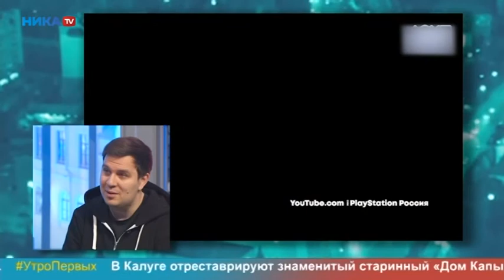The Last of Us и другие экранизации игр. Утро первых - запись эфира от 12.02.21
Язык озвучки: оригинальный русский

- от Финта: эксклюзивные новости и интересные мнения о кино, сериалах и играх.